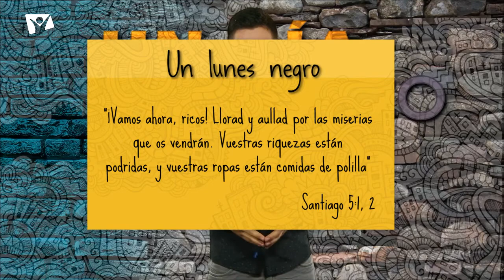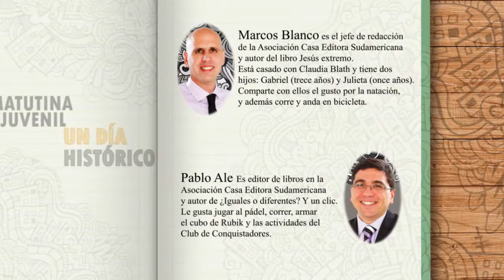Un día histórico - 28 Octubre - Un lunes negro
“¡Vamos ahora, ricos! Llorad y aullad por las miserias que os vendrán. Vuestras riquezas están podridas, y vuestras ropas están comidas de polilla” (Santiago 5:1, 2).